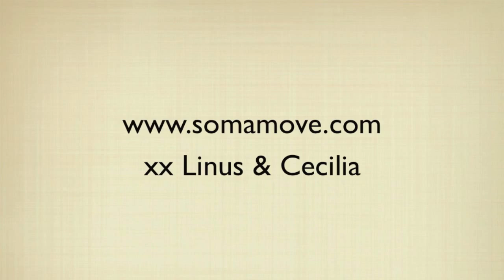Soma Move® primary series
Are you longing for simple and intelligent movements to to at home. at the beach or in the garden, to keep your body flowing...?

We are making it for you.